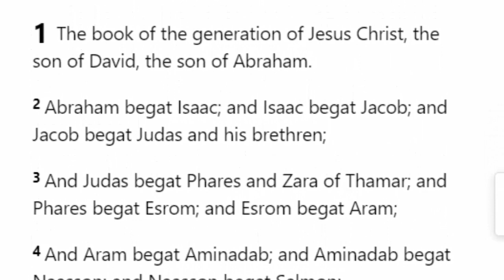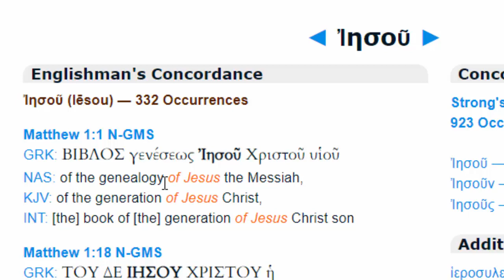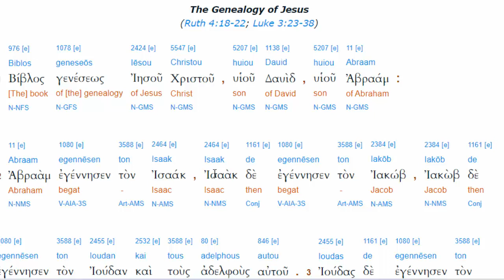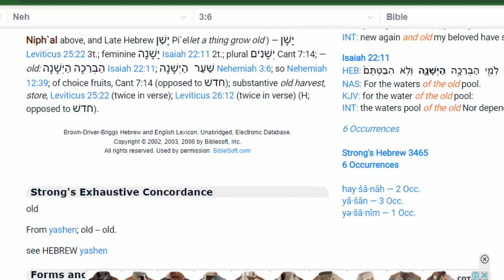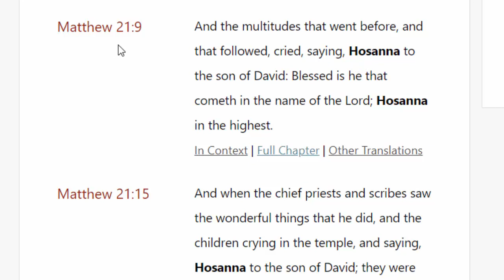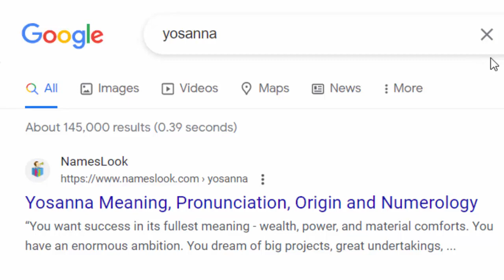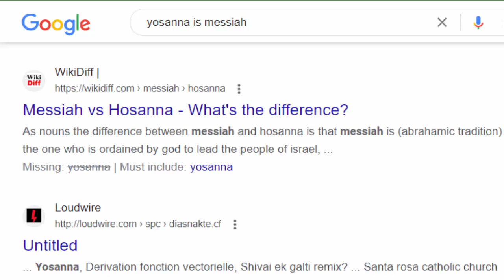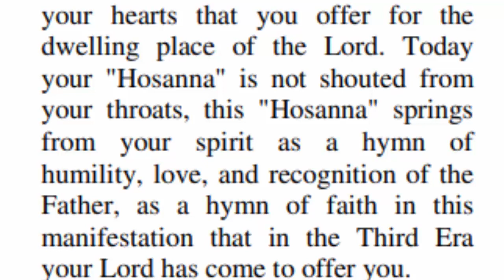Yosanna Is The Name Our Messiah Was Called: Hosanna In The Highest Not Jesus Christ Yosanna Mashiach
what name did the common people use to address our Messiah in the Bible? in this video we show what name He went by in the streets of Jerusalem.